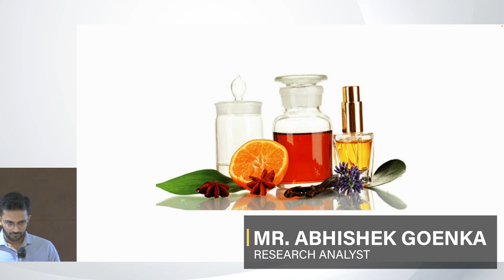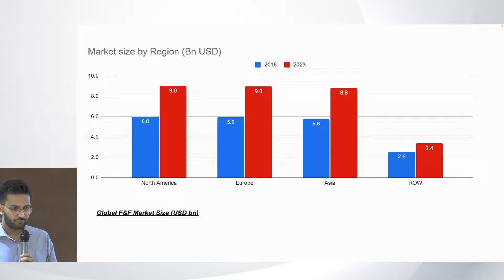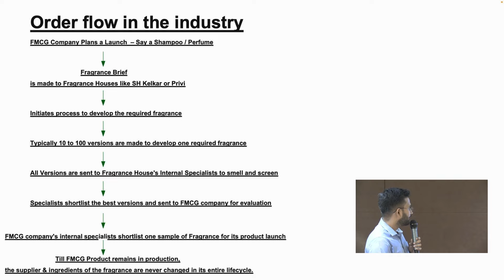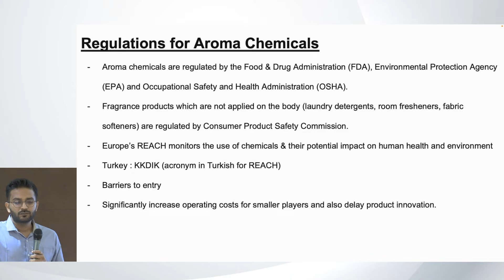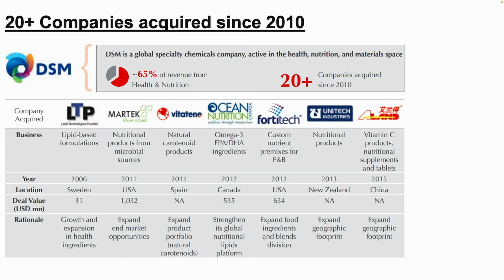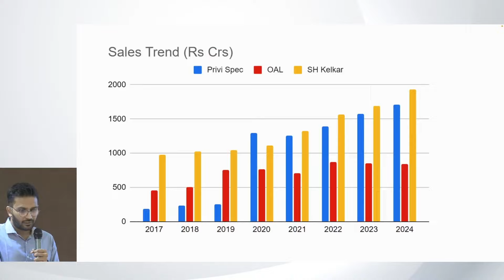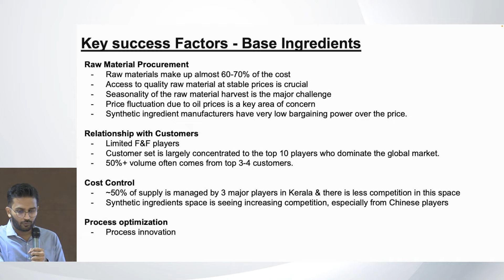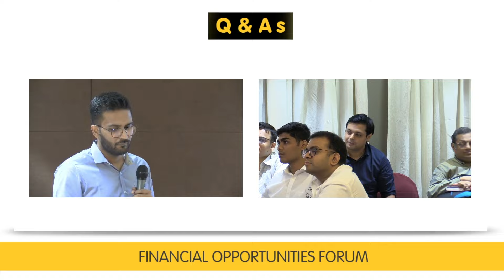Decoding the Flavors & Fragrances Industry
The global flavors and fragrances market size is estimated at USD 30.4 billion in 2023. The industry is driven by rising demand and preference for processed food, personal care & cosmetic products globally. Rising disposable income in emerging economies like India and China coupled with population growth, is expected to augment demand for personal care and fragrance products in industry. This traditional fragrance industry has seen vast changes in the recent years with new avenues of raw material sourcing and wider usage.